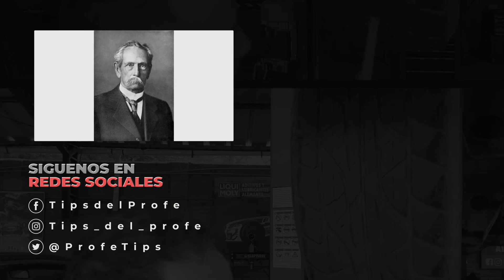Cuerpo de Mariposa - Tips del Profe -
El rol de la mariposa de admisión ha cambiado a través del tiempo, descubramos cómo!